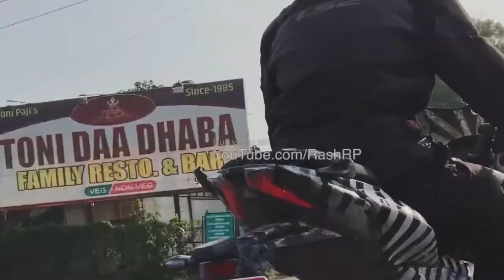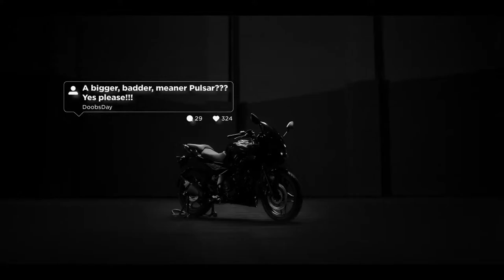NewPulsarLaunch BAJAJ PULSAR 25OF 2022 MODEL LAUNCHED PULSAR250F తెలుగులో